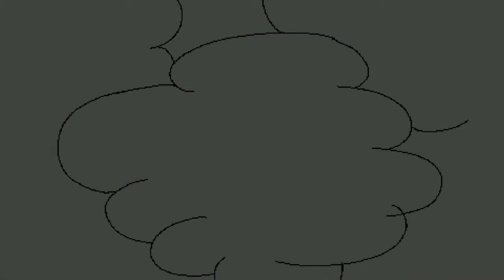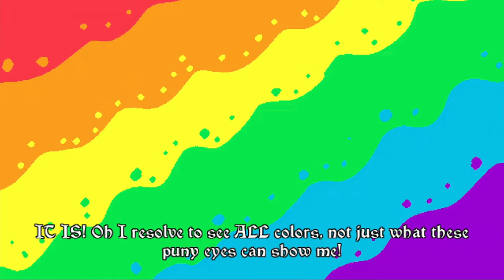Arzette: The Jewel of Faramore Part 1 - A Game Inspired by the... Zelda CD-i Games???